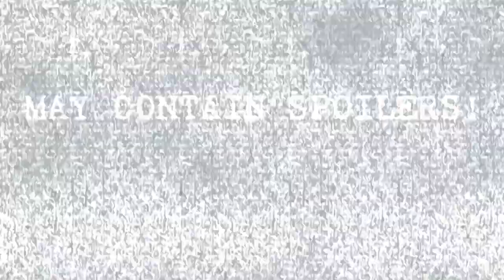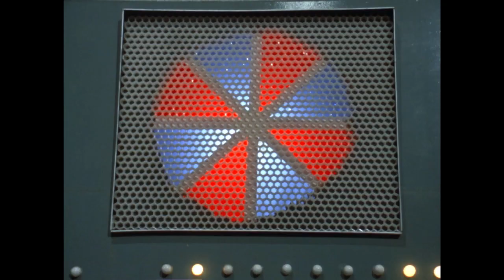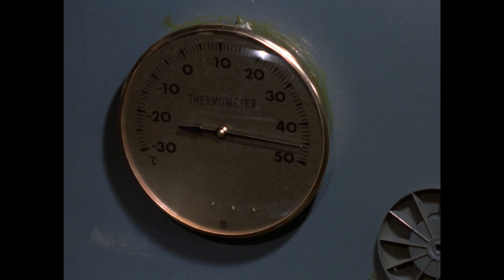ULTRASPECTICUS: A Journey Through Classic Ultraman | UltraSeven (Part 2)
RIDER LINKS